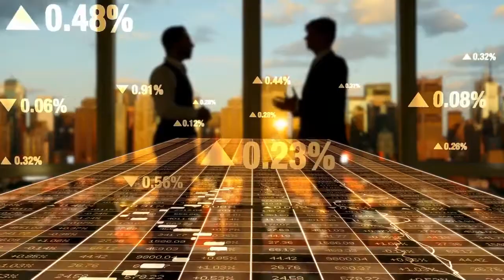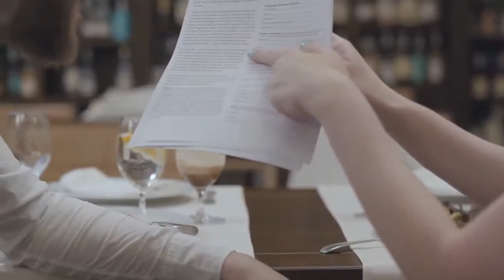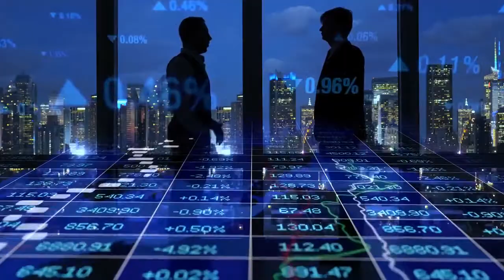If economic inequality was non existent or minimal would crime rates decrease?